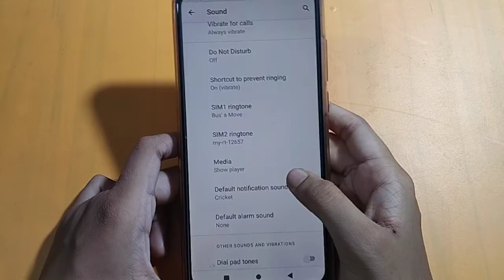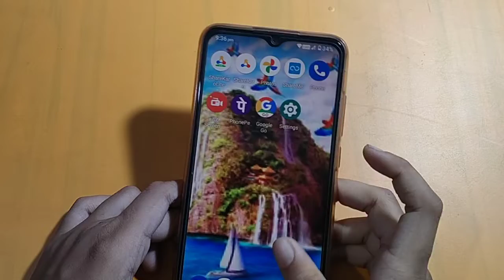How to change alarm sound in lava z2 max | alarm sound change kaise karen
alarm ka sound kaise change karen
alarm tone kaise change karte hain
alarm tone change kaise karen
alarm sound change kaise kar

Welcome to Techno kajal YouTube channel. I will show you in this video | mobile setting